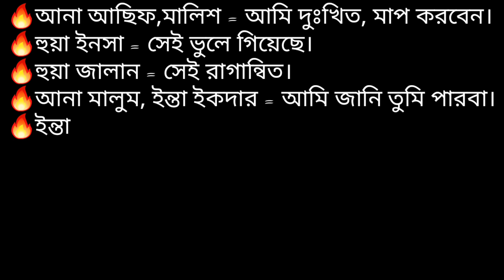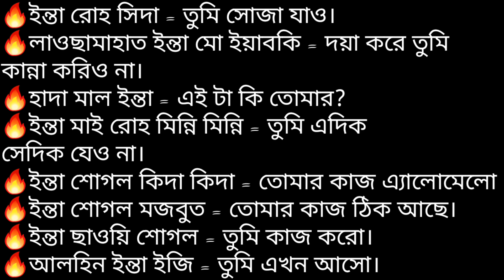আরবি কথা শিখতে ছোট ছোট এই বাক্য গুলো জানতে হবে//আরবি ভাষা শিক্ষা ক্লাশ-৫৩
✔️আমার নাম্বার --
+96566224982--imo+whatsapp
✔️বিকাশ Pearsonal
✔️আমার Facebook
✔️আমার Facebook Page আরবিতে কথা বলার কৌশল.
✔️আমার Facebook Page ইংরেজিতে কথা বলার কৌশল.
✔️আমার Youtube Channel ইংরেজিতে কথা বলার সহজ কৌশল।

আল্লাহ হাফেজ.
আসসালামুয়ালাইকুম.
ধন্যবাদ .
আপিন কি খুব সহজে আরবিতে কথা বলতে চান? 🙏 তাহলে পুরো ভিডিও টি মাত্র একবার দেখুন ইনশাআল্লাহ